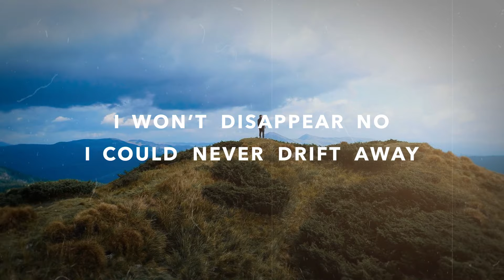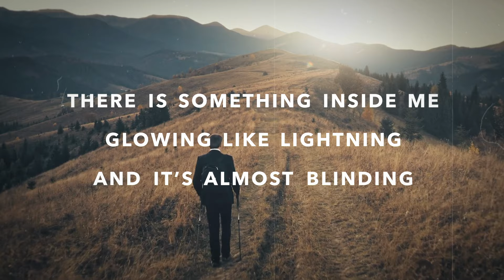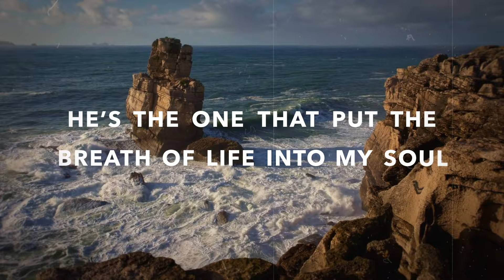Eternal | Official Lyric Video | feat. Jenn B. and Oba Bonner | Youth Christian Music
We are ETERNAL!

Through Christ we have ETERNAL life. What brings you JOY about that truth? Share with us in the comments!

Written by Nik Day and Oba Bonner
Arranged by Mitch Davis and Todd Trần
Produced by Mitch Davis
Artist: Jenn B, Oba Bonner

🎧 Lyrics:

If everything around me, everything around me fades,
I won’t disappear, no, I could never drift away.
There’s a reason I am here,
And I will last a million years.
That’s the way He made me nothing’s gonna take my place.

Chorus:
I am eternal. I am a child– I am a child of light.
My heart is burning. I am on fire;
I’m glowing bright bright bright.
There’s a feeling in my soul.
I know I am eternal. I am eternal. I am eternal.

There is something inside me glowing like lightning and it’s almost blinding.
You can always find me. Even through the darkness, I will keep shining.
Oh, ’Cause I’m brighter than gold. Hey.
’Cause He made me that way.
He made me that way. Ay ay.

I could never lay low. Glowing like a halo,
I’ma let the world know.
It’s all because the one who made me
Called me by my name and it changed me.
Like fire in the freezing cold,
He’s the one that put the breath of life into my soul. Yeah.
Multiply by the reciprocal,
And by my calculations I will live forever it’s a miracle.

Chorus:
I know I am eternal. I am eternal.

Chapters:
00:00 - 00:26 Verse
00:27 - 01:00 Chorus
01:01 - 01:22 Verse
01:23 - 01:54 Chorus
01:55 - 02:18 Verse
02:19 - 02:39 Chorus

strivetobe is a place for youth of The Church of Jesus Christ of Latter-day Saints across the globe to gather, share inspirational stories, and connect in our love of Jesus Christ through music! Our channel is designed to help Christian Youth live their lives with hopeinchrist and be uplifted together.